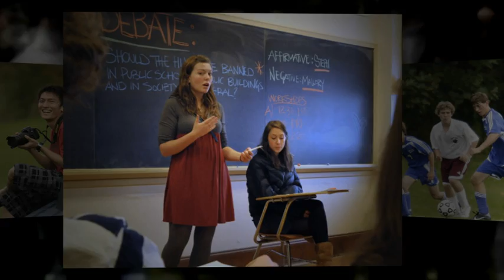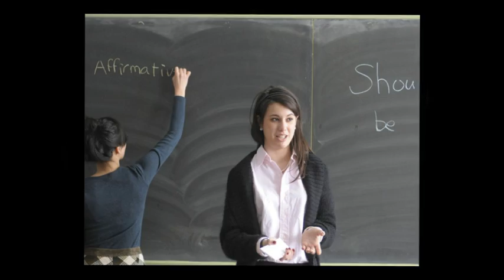Gould Academy: What We've Been Up To - Fall & Winter - 2009 - 2010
Have a look at what we've been up to this academic year so far! Featuring the music of Jeff Lewis '10.